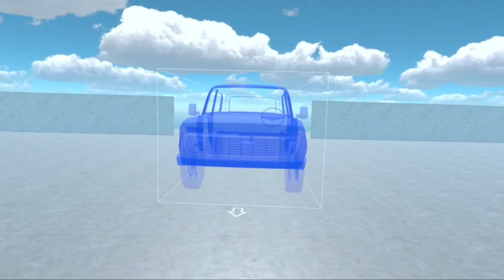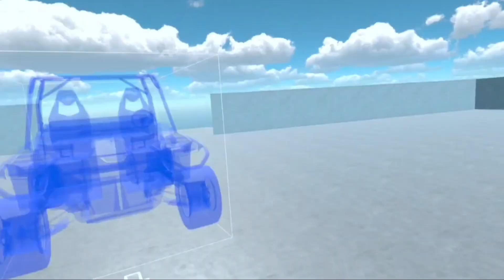skate board vr games to play while waiting for skate 5